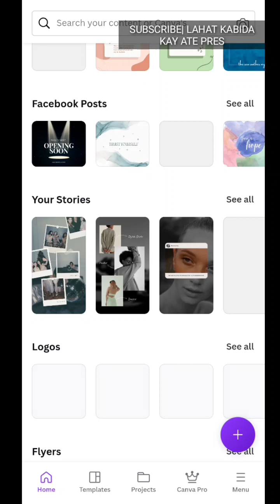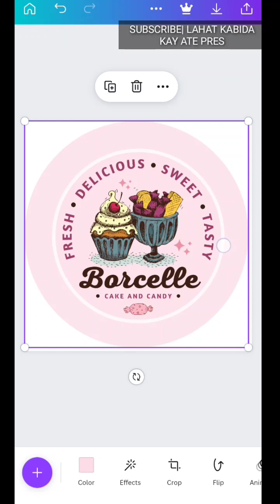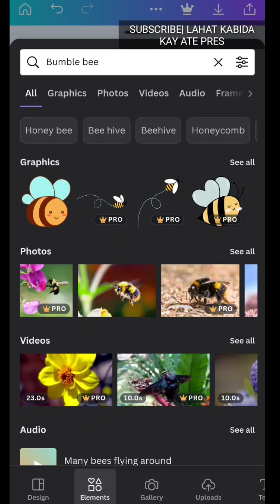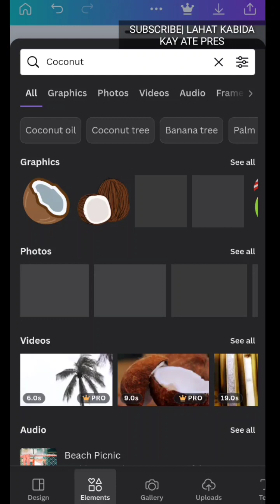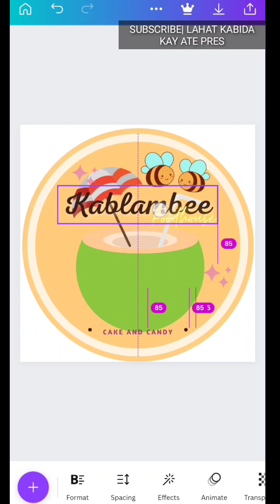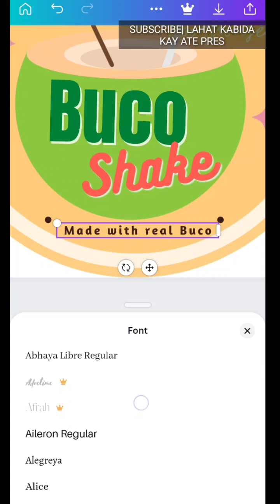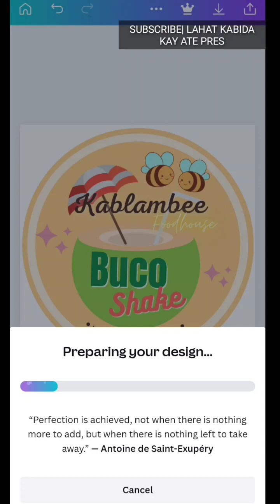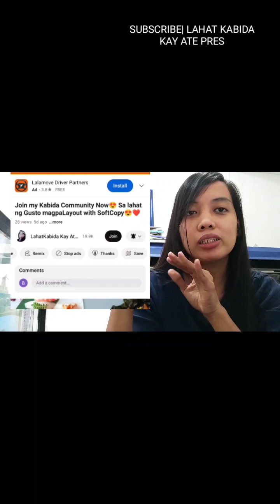How to make Product Logo using Mobile Phone| tagalog tutorial gamit ang Canva |Kablambee Buco logo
Hi Kabida.., eedit tayu using Canva tingnan natin ang ganda Ng Features nito...

Gagawan ko ng product logo ang aming Kablambee Foodhouse Business Buco Shake...